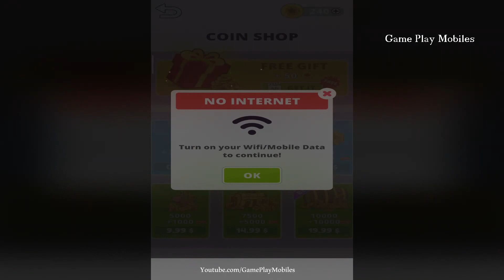Water Puzzle - Fish Rescue & Pull The Pin - Gameplay Walkthrough - Levels 81-96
Water Puzzle - Fish Rescue & Pull The Pin  Android, IOS Gamelpay Walikthrough

The best pull the pin game genre in 2020 has been released! 🎉🎉
Water Puzzle 💧 💦 is a unique combination of the pull the pin game, save the fish game, and pin puzzle game. What’s more? Your only task is to rescue fish 🐠 . Easy to get started but hard to master, physics simulation, unlimited challenges, lots of water pull the pin puzzles and endless fun. If you’re looking for a save the fish game or pin rescue game, this is your destination.
Don’t hesitate to download a pin pulling game game - Water Puzzle for FREE now!

In this pins and needles game, water will be continuously flowing from the above and only the pins can stop it. To solve this pin pulling game, you have to pin rescue, remove or adjust the pins properly in such a manner that water can make its way to the stranded fish.
A brand new pins and needles game with a brand new pin puzzle. When the fish receive enough water to survive, it means that you’re successful to rescue fish, and the level will get completed in this pull pin game. So in all the levels of this pull the pin game, your task will be to pull the pin in order to save the fish. 🐠
Do you love pin rescue? Are you ready to become a master in solving the unique pin puzzle?
Remember, let the water flow into the fish tank in this pin pulling game ! 🛀🏼🛀🏼

One more surprise!! This is not only one of the simple save the fish game, it’s a color game as well. Your eyes will be filled with colorful water flows and you will be addicted for sure. Water Puzzle is a pull pin puzzle game of increasing difficulty in which each level is a challenging game of logic and intelligence that will hook you.

⭐️FEATURES⭐️
Play this pins and needles game and explore all amazing things in "Water Puzzle":
- Training and improving your logical thinking in physics with hundreds of unique water pin puzzle genres.
- Free to play, play anywhere, any time with the best pull pin game 2020.
- Simple control, you’ll find addiction.
- Effective way to strengthen your brain with this complex pull pin puzzle game.
- Pull pin puzzle game Simple and addictive gameplay. Help you relax after stressful working hours 🧩